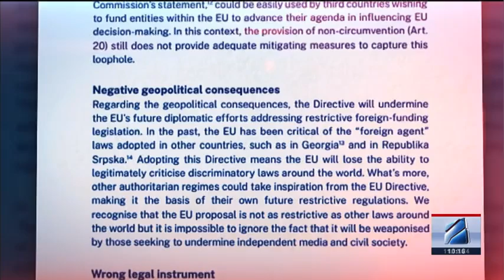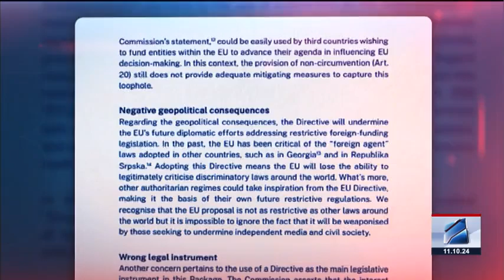კურიერი 10 საათზე-2024.10.11